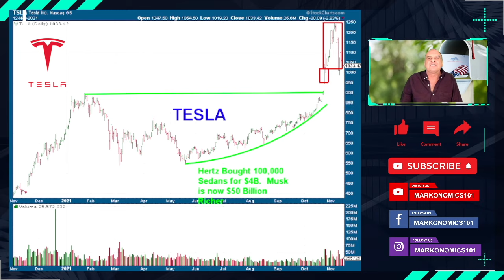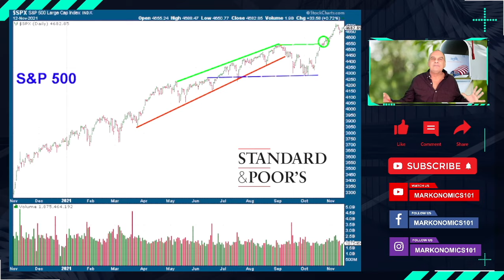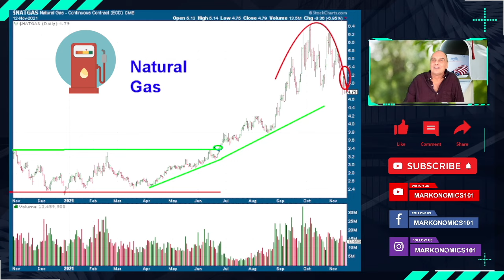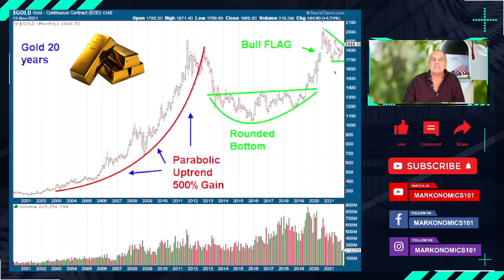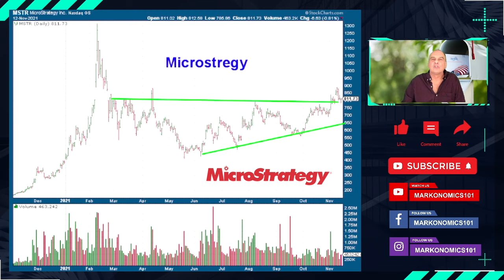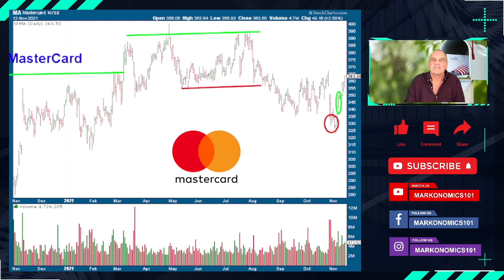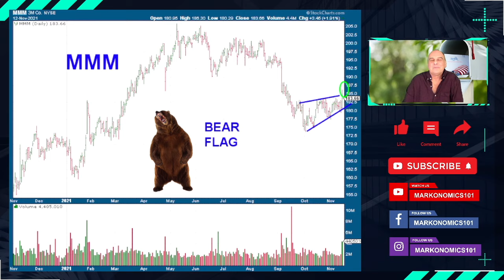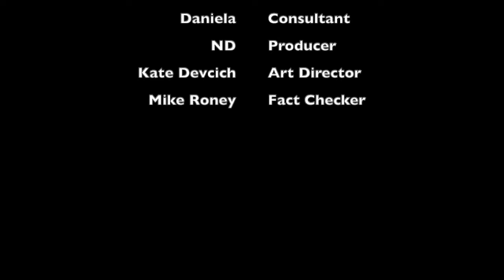What Are We Fighting For?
As suggested in the last three shows, the markets, both crypto and stocks are gathering energy for yet another rally.  ETHEREUM has made a new high, Bitcoin is close and now Mastercard has agreed to transact in Bitcoin.  Overstock has failed at using Bitcoin. It is for no other purpose but gambling.  It is no more than a password, once lost, never retrieved.  Bitcoin has no use. I have yet to hear of one person needing one.   Cannabis, on the other hand, and Gold and Silver.

Markonomics 101 covers diverse topics within the investment, economic, and political world in order to bring a greater sense of understanding to viewers.

Remember, "Be Informed, Be Amused, But Never be Misled!"

Check back in for videos posted every Wednesday and Saturday!